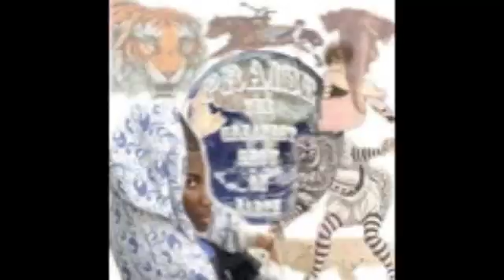Where My Haters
The Greatest Show on Earth: Season II (2010)